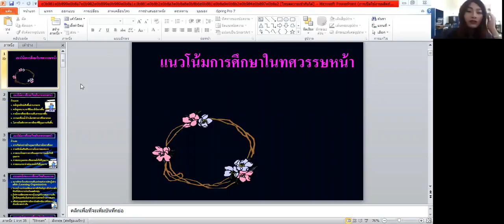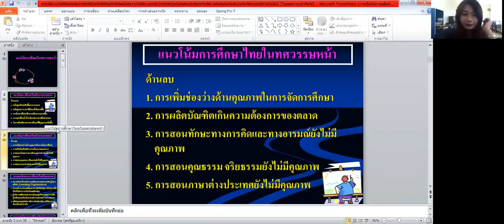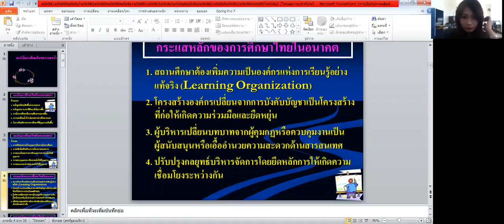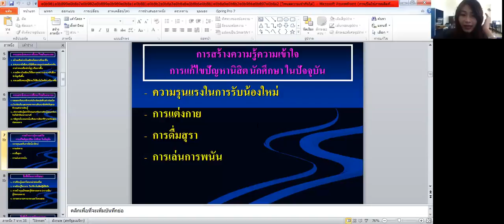รหัสวิชา 2000-1505 เหตุการณ์ในปัจจุบัน Ep.10